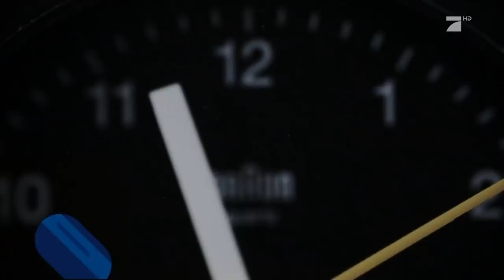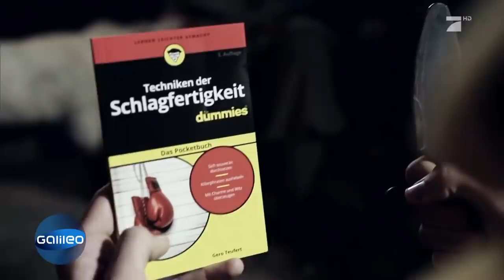Hättest du als Wikinger überlebt? | Galileo | ProSieben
Hättest du als Wikinger überlebt? Oder hättest du eher früh als spät Walhalla zu Gesicht bekommen?